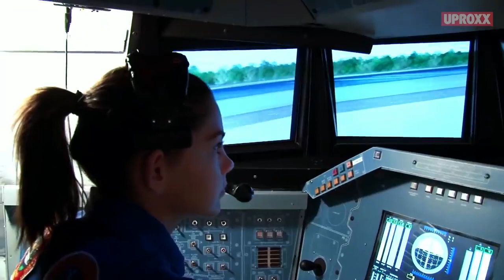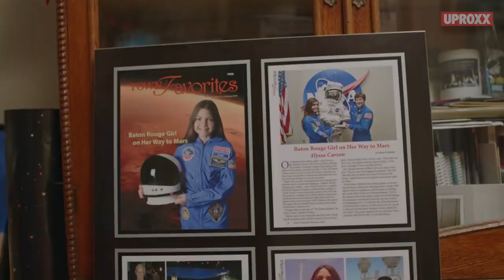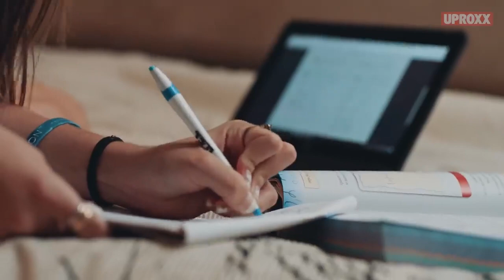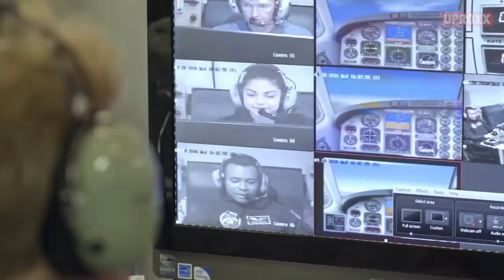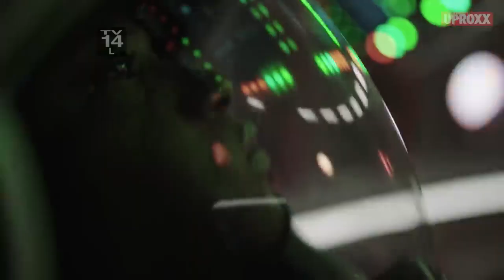Mars mission-First Human